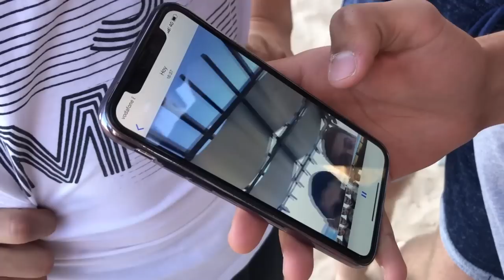CASI SE ROMPE LA CARA HACIENDO SALTOS MORTALES EN LA PLAYA!!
Hoy os traigo un video de saltos mortales en la playa haciendo saltos mortales en boya donde vereis una caida mortal de mi amigo haciendo un front flip donde casi se rompe la cara, ademas tambien vereis saltos mortales en la playa muy guapos y alguna caida mas! 💪🔥

Gracias! :D